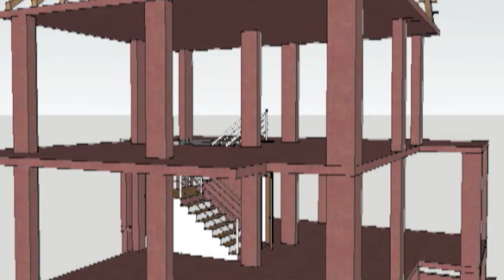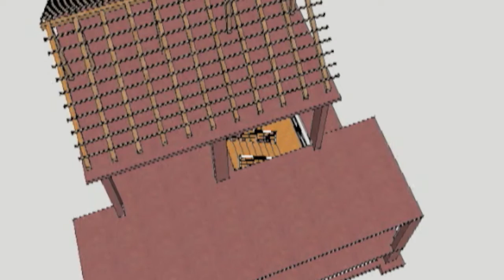Ж/Б каркас двух этажного дома в черногории